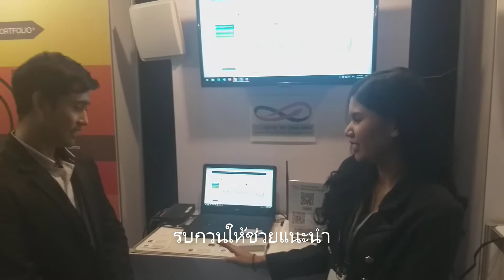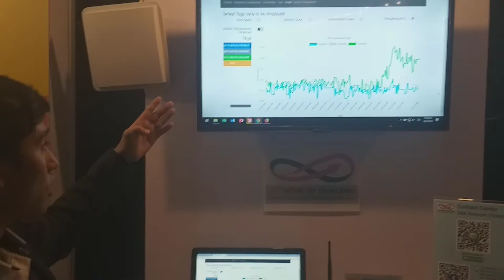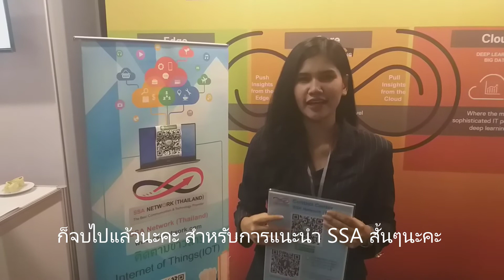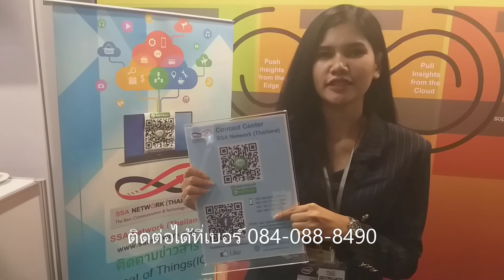Dell EMC Technology Forum Bangkok 2018 Sensor SSAnetwork 020918